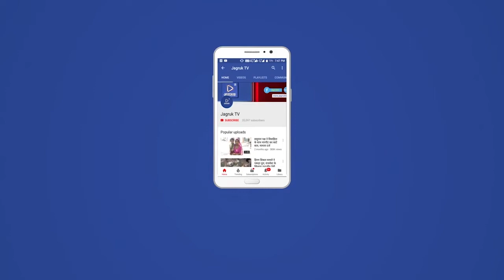बाड़मेर : पहले वाहन चालकों को समझाया, फिर काटे चालान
बाड़मेर थार नगरी जिला मुख्यालय के शहर में यातायात टीम ने बिना मास हेलमेट तीन सवारी फोन पर बात करते हुए गार्ड दुपहिया वाहन चलाते हुए पहले समझा इसकी फिर चालान काटे यातायात अधिकारी डिंपल कवर ने बताया बाड़मेर शहर में बिना हेलमेट नियमों की पालना नहीं करने पर पहले समझाई फिर चालान काट कर आगे दोबारा ऐसी गलती ना करें यह कार्रवाई सेवा सदन के पास स्टेशन रोड करने के साथ-साथ बाड़मेर शहर में यातायात अधिकारी डिंपल कवर ने आमजन से अपील की के दुपहिया वाहन चलाते समय हेलमेट पहनकर ही घर से निकले मासिक लगाते लगाकर रखें मोबाइल से बात ना करें गाड़ी चलाते वक्त यातायात नियमों का पालन करें संदेश दीया